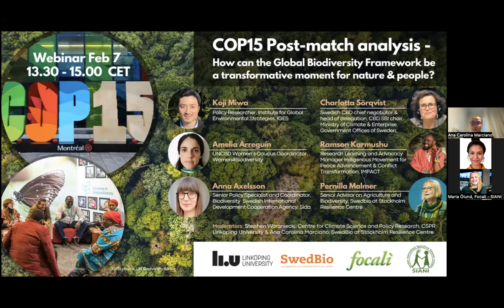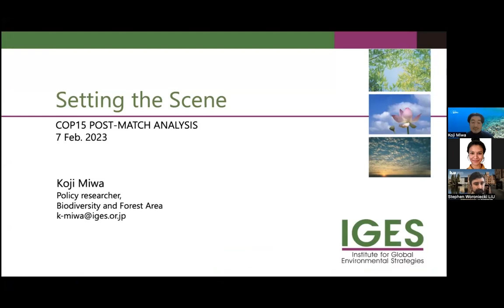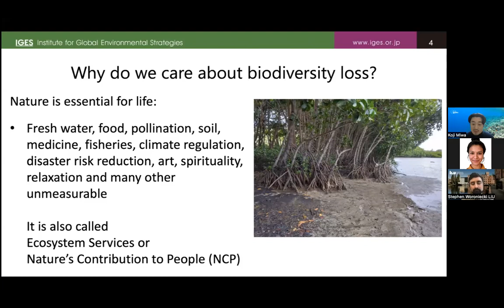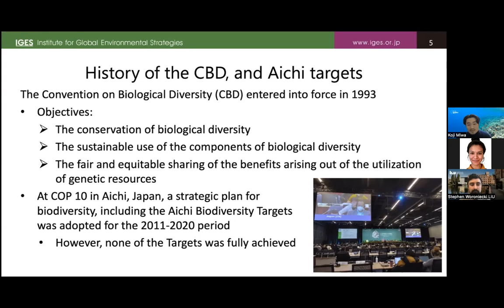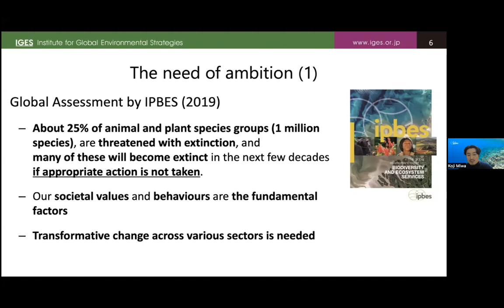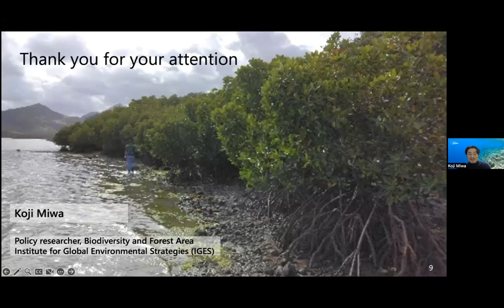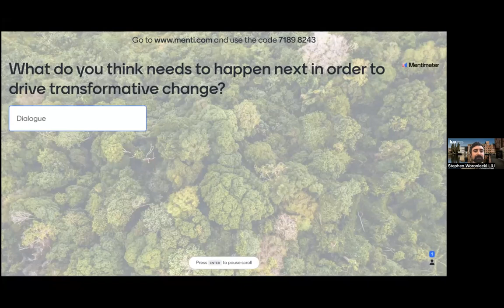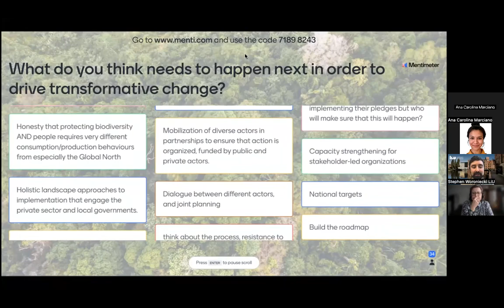COP15 Post-Match Analysis | SIANI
Recording of the webinar “COP15 Post-match analysis – How can the new Global Biodiversity Framework be a transformative moment for nature and people?”, 7 February 2023.

The event was co-organised by Focali, SIANI, SwedBio and CSPR.

Speakers and panelists:
Koji Miwa, Policy Researcher, Institute for Global Environmental Strategies (IGES)
Charlotta Sörqvist, Senior Adviser, CBD chief negotiator, Division for Natural Environment, Ministry of Climate and Enterprise, Government Offices of Sweden
Ramson Karmushu, Research Learning and Advocacy Manager Indigenous Movement for Peace Advancement & Conflict Transformation (IMPACT)
Amelia Arreguín, UNCBD Women’s Caucus Coordinator, Women4Biodiversity
Pernilla Malmer, Senior Adviser, Swedbio at Stockholm Resilience Centre
Anna Axelsson, Senior Policy Specialist and Coordinator Biodiversity, Swedish International Development Cooperation Agency (Sida)

Co-Moderators:
Stephen Woroniecki, Coordinator, Centre for Climate Science and Policy Research (CSPR) and Assistant Professor, Department for Thematic Studies Linköping University.
Ana Carolina Marciano, Programme Officer, Swedbio at Stockholm Resilience Centre

Follow SIANI!

The Swedish International Agricultural Network Initiative – SIANI – is a global, open and inclusive network that supports and promotes multisector dialogue and action around our vision of sustainable, rights-based and inclusive food systems.